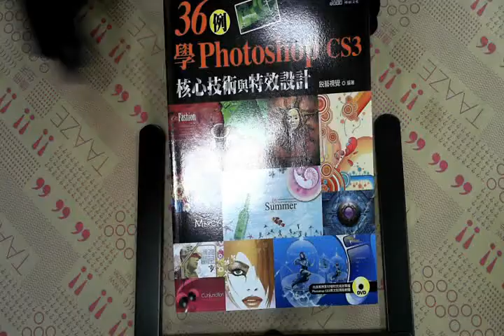TAAZE｜36例學Photoshop CS3 核心技術與特 ... 二手書書況 9789862011430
TAAZE｜讀冊生活網路書店「36例學Photoshop CS3 核心技術與特效設計(附DVD)」，找二手書請至